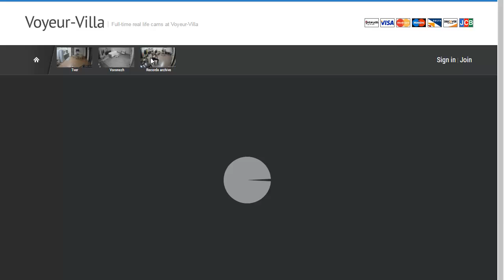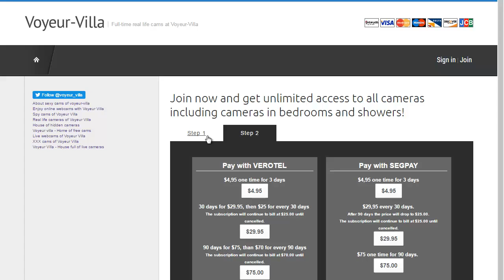Voyeur Villa Unlimited Access